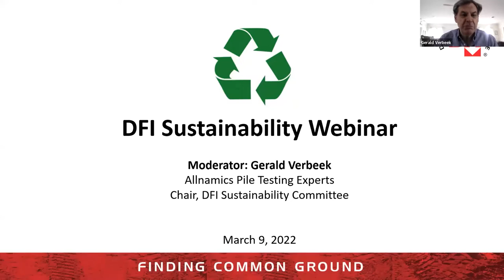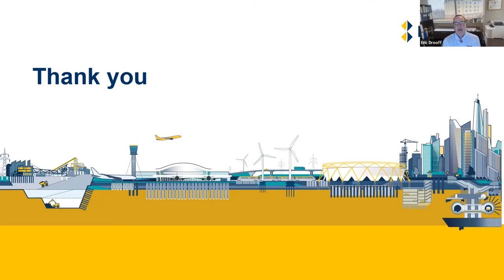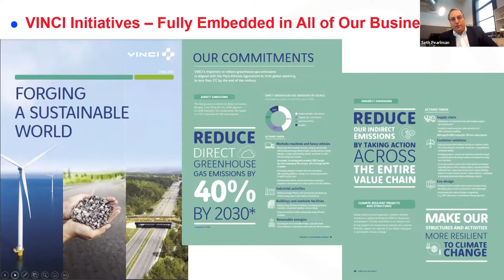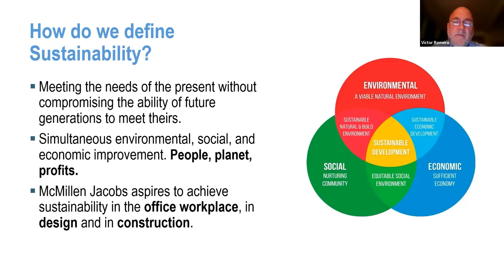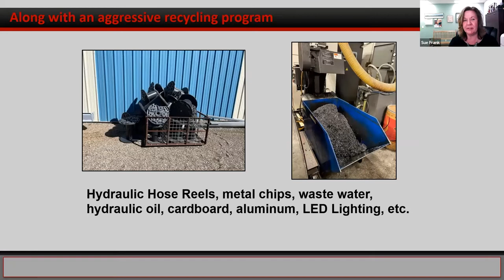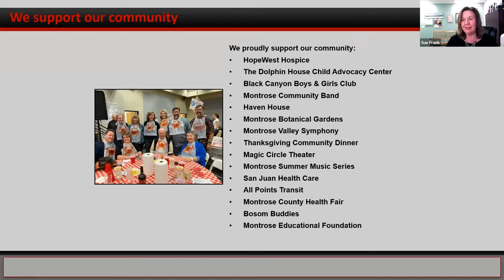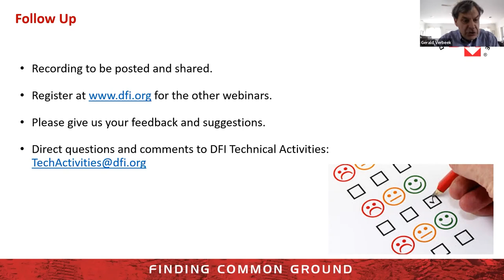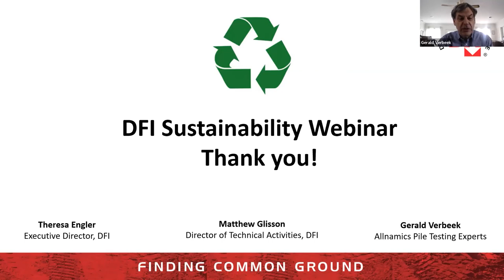2022 03 Sustainability Webinar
Four Executives of American companies convey why they believe that Sustainability is something the management of a company in the deep foundation industry should focus on.

Speakers:
Eric Droof – Keller North America
Seth L. Pearlman, P.E., D.GE – Menard
Victor Romero, P.E., CPEng, ENV SP – McMillen Jacobs
Sue Frank – TEI Rock Drills

0:00 Sustainability Perspectives from the Deep Foundation Industry
28:27 Sustainability and the Work Force
35:43 The Cost of Sustainability: Savings, Equivalents, and Increases
39:30 Sustainability Rating Frameworks and Risk Management
41:43 Understanding the Impact of Efforts and Successes
55:26 Intercompany Motivations: Incentivizing Sustainability Efforts
58:10 How Can the Deep Foundations Industry Promote Sustainability to Owners?
1:04:35 Innovation in Design: Maintaining Efforts for Efficiency and Sustainability
1:08:44 Internal Training to Promote Best Practices
1:21:05 Parting Thoughts: Looking forward or Getting Left Behind